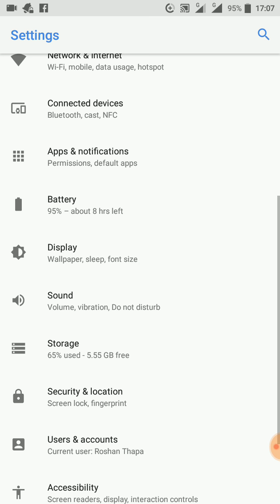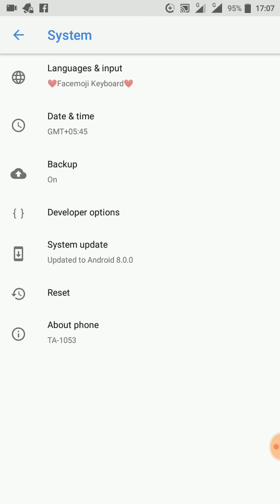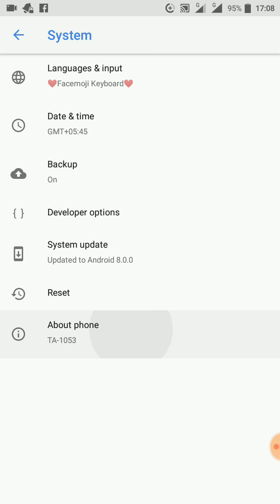How to update Android version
This video was uploaded to inform you that how to upgrade your Android system.